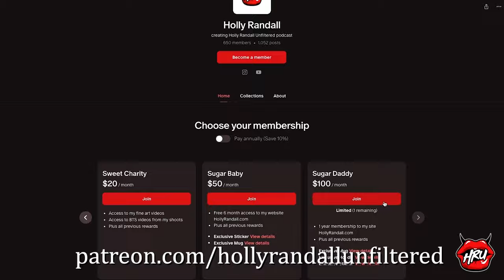Bloody On-Set Injuries & Always-Ready Buttholes with Sidney Summers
Sidney Summers shares her miraculous recovery from a gory on-set injury and divulges why she is obsessed with her cleanout routine!